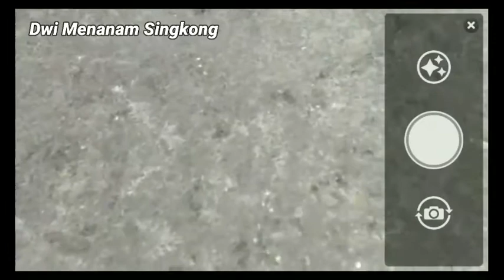Rute menuju tempat horor bola setan dan kuntilanak dipermainan Bussid.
pada video kali ini adalah rute menuju tempat horor dimana keberadaan bola setan dan kuntilanak. tempat tersebut berada di Magelang yaitu habis load map kedua kalau mulai start dari Yogyakarta menuju Semarang..
seperti apa penampakannya, silakan tonton videonya..
terima kasih...